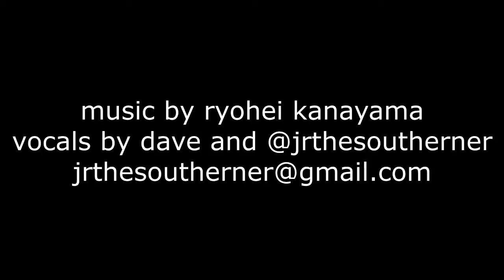THE BEATLES SGT PEPPERS LONELY HEARTS CLUB BAND BEST COVER ON YOUTUBE1